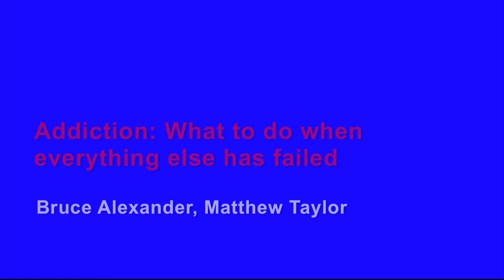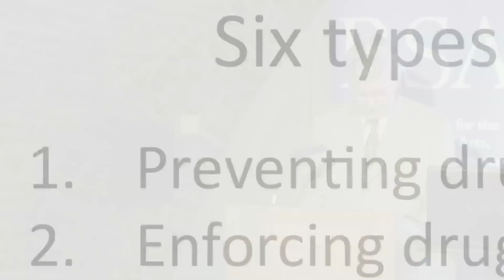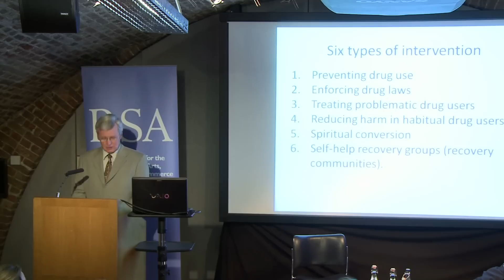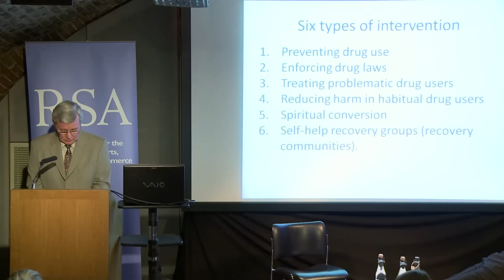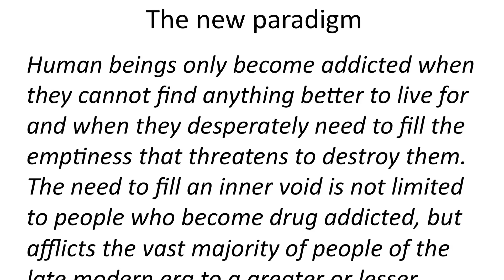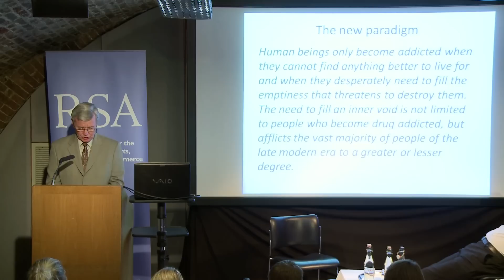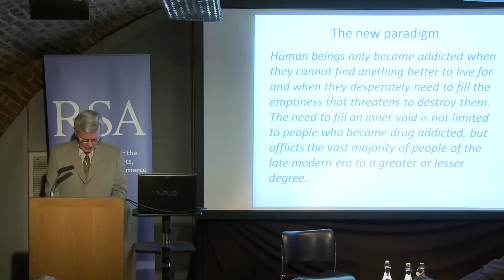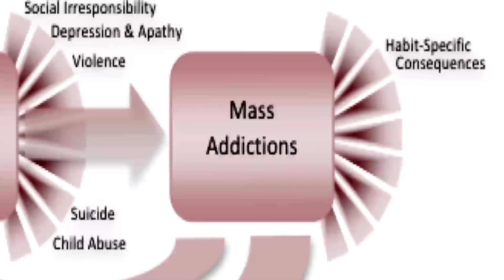Addiction: What to Do When Everything Else has Failed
Renowned psychologist Bruce Alexander calls for a stronger recognition of the social nature of our worsening global addiction problem.